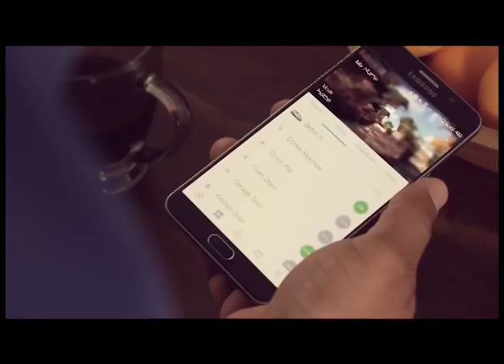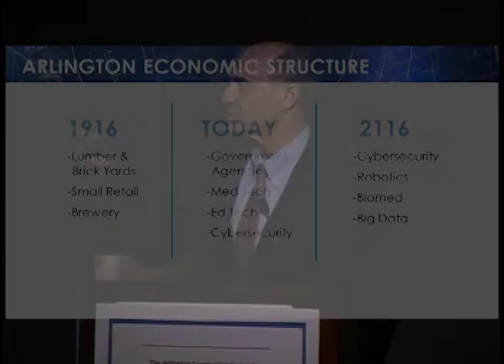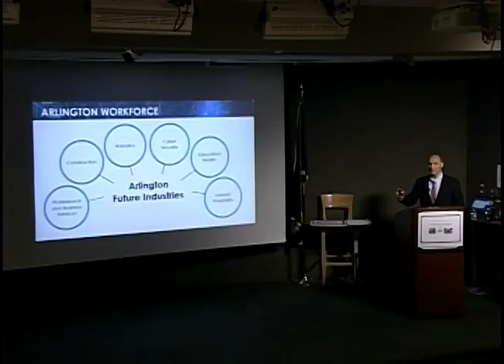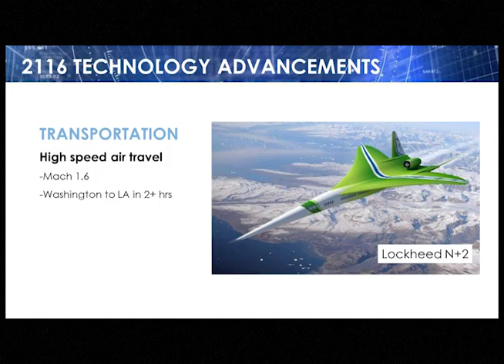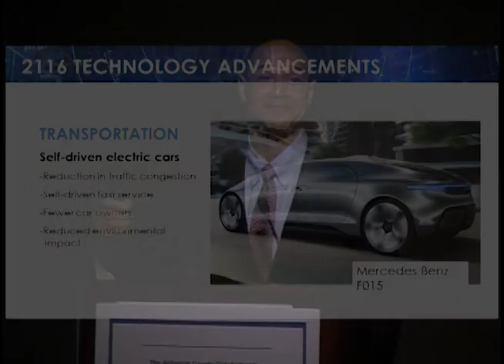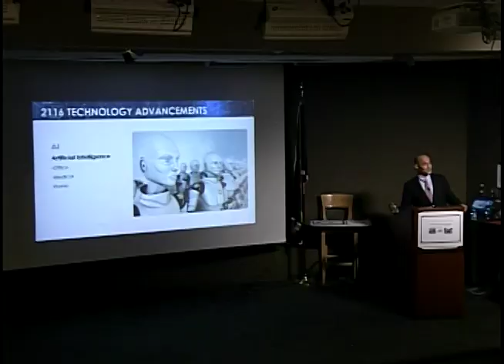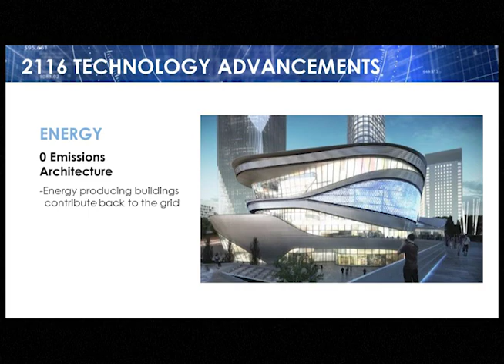Victor Hoskins, Arlington Economic Development Director, on the Future of Technology in Arlington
Victor Hoskins, Economic Development Director for Arlington County, speaking to the Arlington Civic Federation on April 14, 2016.